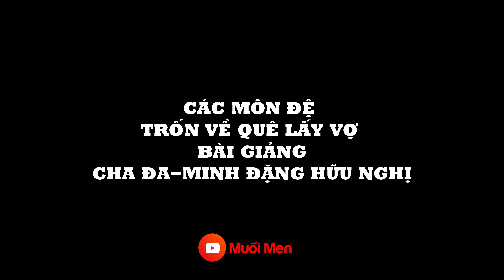CÁC MÔN ĐỆ TRỐN VỀ QUÊ LẤY VỢ l BÀI GIẢNG CỰC HAY CỦA CHA ĐA-MINH ĐẶNG HỮU NGHỊ